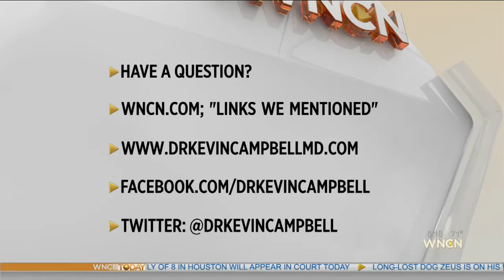Dr. Campbell: EKG screening of high school athletes to prevent sudden cardiac death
Some estimate that nearly 100 young athletes die every year in the U.S. from a preventable sudden cardiac arrest.